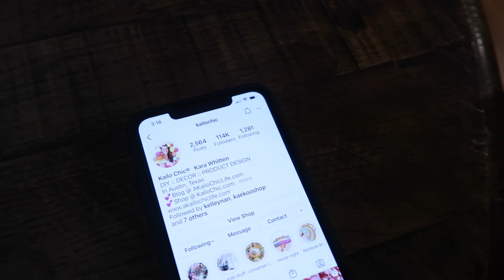Vlogmas 2020: Day 9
Breville Hot Chocolate Maker